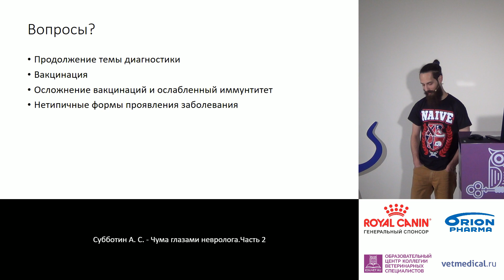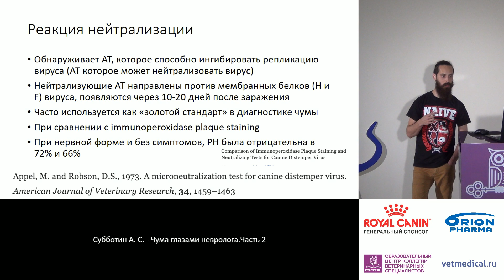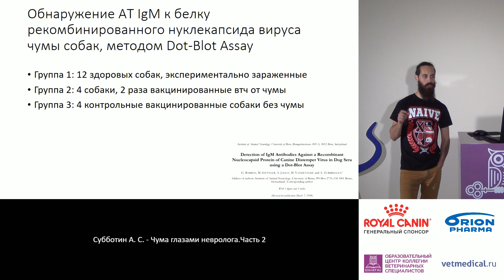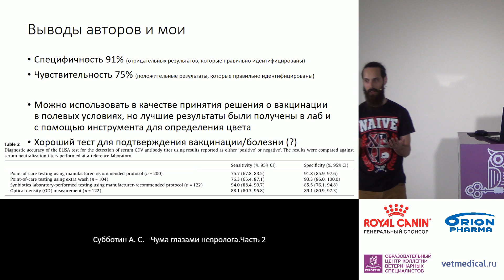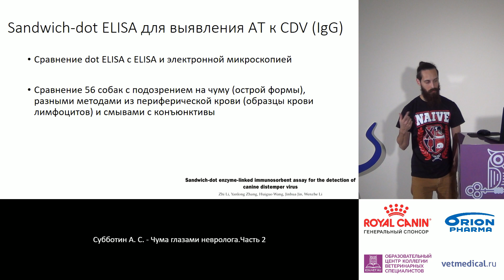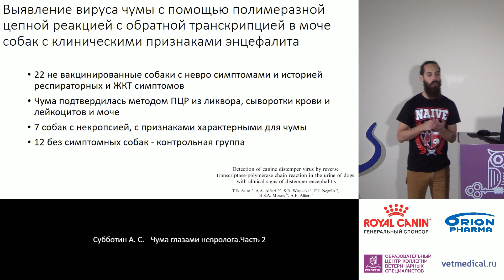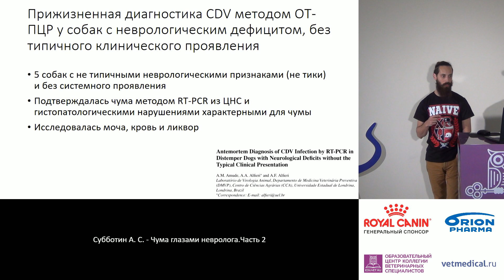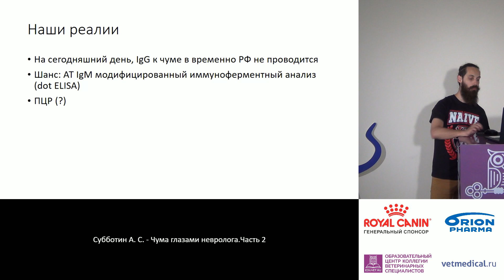Субботин А. С. - Чума глазами невролога. Часть 2